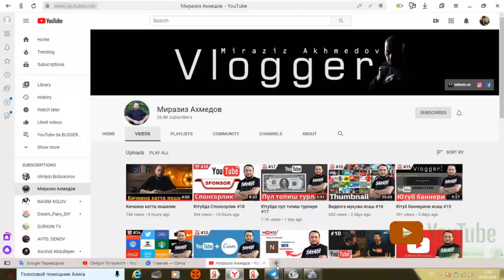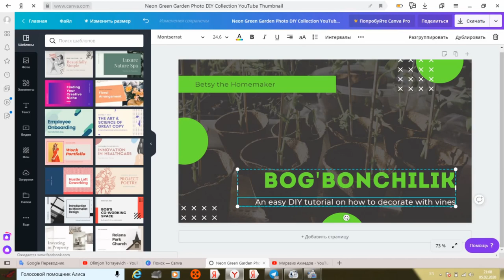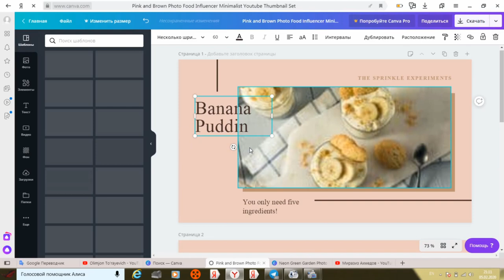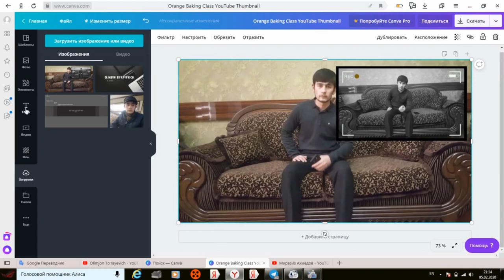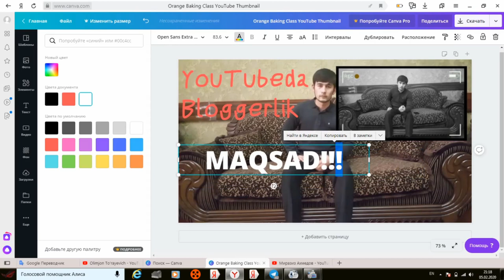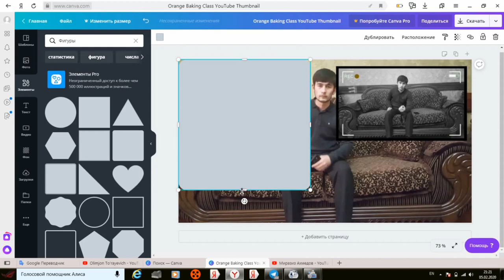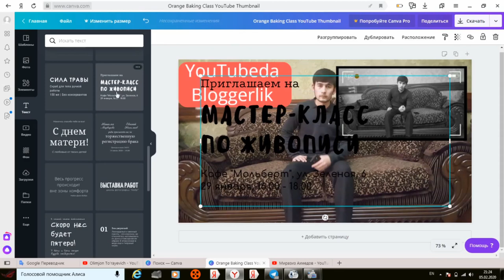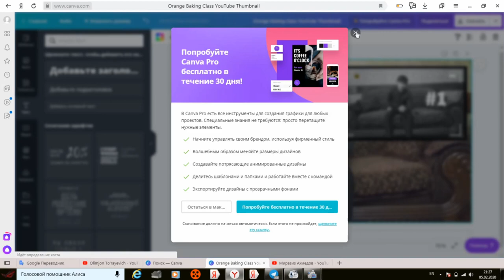YouTubeda Blogerlik 7 - dars. Videoga Muqova yasash.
..Assalomu alaykum.